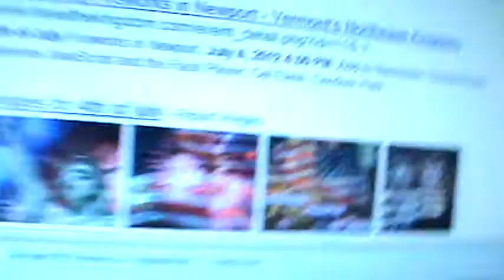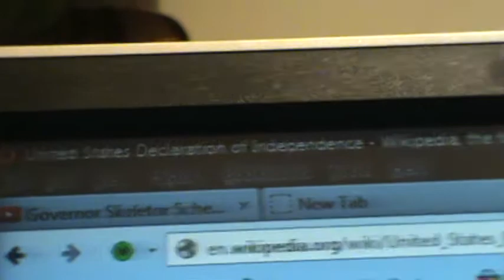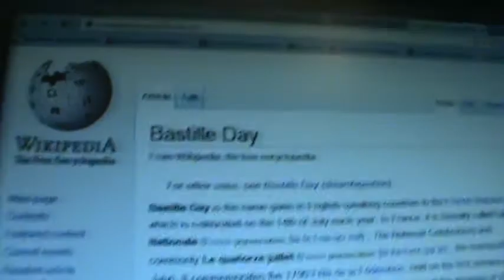The Meaning of the 4th of July - Celebrate the DEATH of Tyrants Tools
Rate of Civilian Firearm Possession per 100 Population
The rate of private gun ownership in the United States is 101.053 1 firearms per 100 people